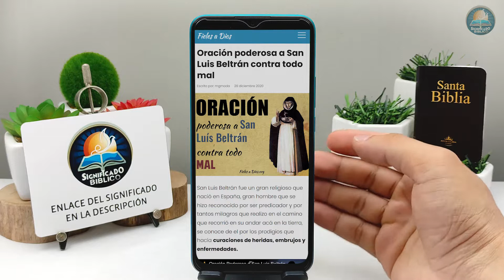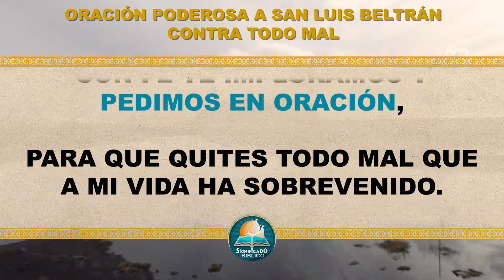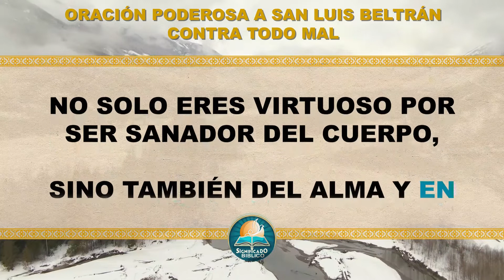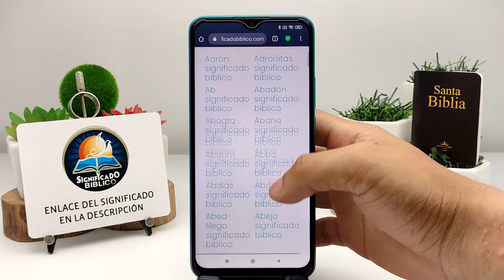🙏 Oración poderosa a San Luis Beltrán contra todo mal 🙏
Aquí en @Significado Bíblico os compartimos esta Oración poderosa a San Luis Beltrán contra todo mal, San Luis Beltrán fue un gran religioso que nació en España.

Bendiciones